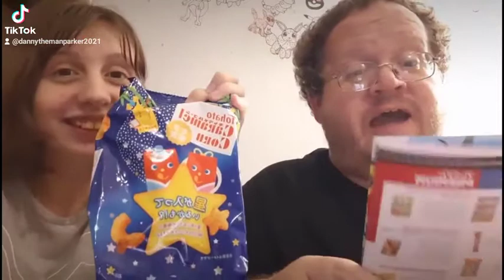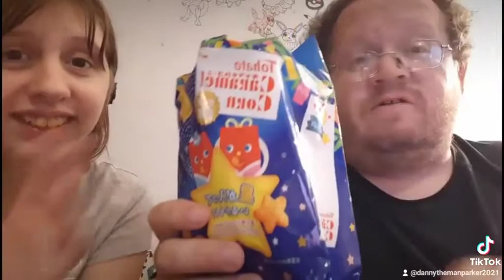Taste Testing Caramel Corn (Tanabata) - Danny The Man Parker